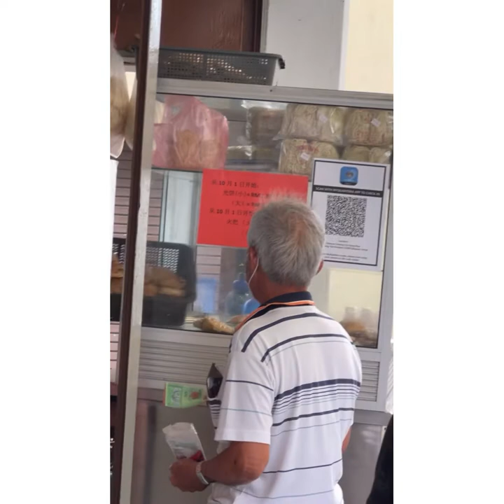A Day Trip in Sitiawan and Teluk Batik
10am : Depart from Ipoh
11:30am : Arrived first location
Location 1: Happy Restaurant
Location 2 : Tua Pek Kong Temple Sitiawan (Jalan Pasir Panjang)
Location 3 : Cheong Cia Gong Pia
Location 4 : Restoran Lee Chuo
Location 5 : Teluk Batik
7pm : Reached Ipoh